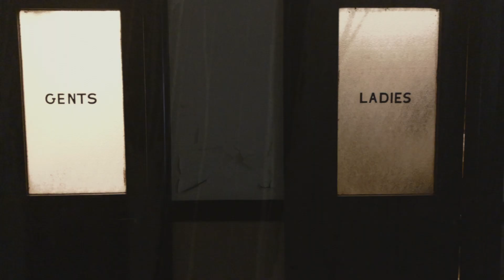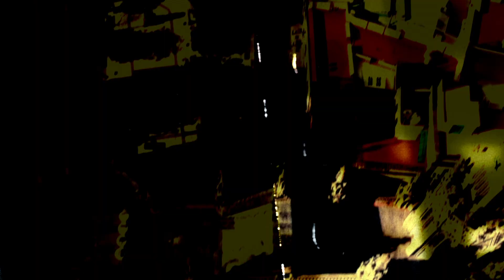"All My Sins" -- Edward O'Connell (with Robert Harrison)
From Edward O'Connell's "Feel Some Love" album, with:

Edward O'Connell: Vocals, acoustic guitar
Robert Harrison: Harmony vocals
Buddy Speir: Electric and acoustic guitars
Jon Carroll: Piano and organ
Scott McKnight: Bass
Chuck Sullivan: Drums and percussion

Produced, engineered and mixed by Jared Bartlett
"All My Sins" by Edward O’Connell (Near Occasion of Song (BMI))
©(P) 2022 Edward O’Connell

Video created by Robert Harrison/Portable Nietzsche
©(P) 2023 Robert Harrison